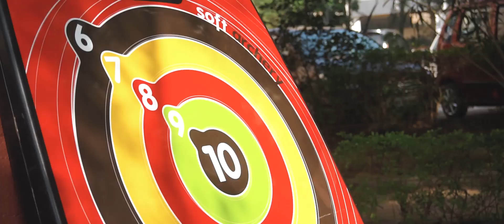Robomate+ Organizes Fun Filled Edutainment Event at Residential Society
Robomate+ organized a fun filled edutainment event at Swastik Residency, Mulund. The workshop consisted of small exciting workshops such a Screen Printing, Archery, Solar Cooker, Speed Math and Paper Recycling. The children of the society had a gala time learning all these new skills.